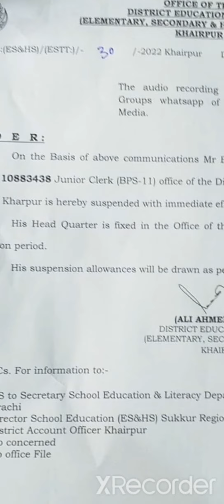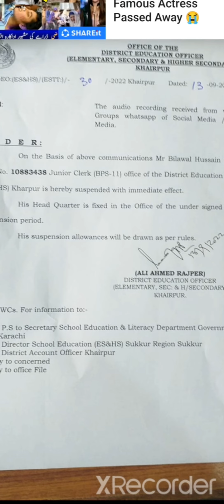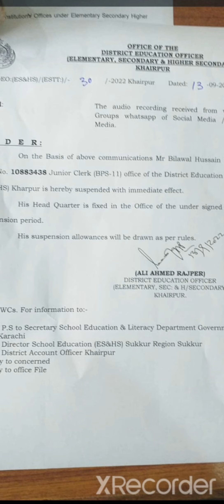Pst jest new update # bad news for pst & Jest